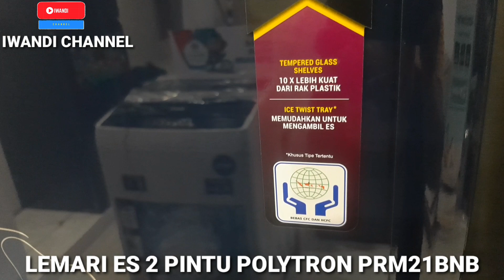lemari es polytron new belleza series prm21bnb no frost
kulkas polytron 2 pintu atas dingin bawah tidak dingin
cara memperbaiki kulkas 2 pintu polytron bagian bawah tidak dingin
kulkas polytron 2 pintu belleza 3 prm 28 qn
polytron belleza 3 2 pintu